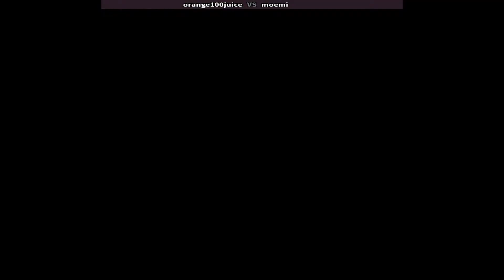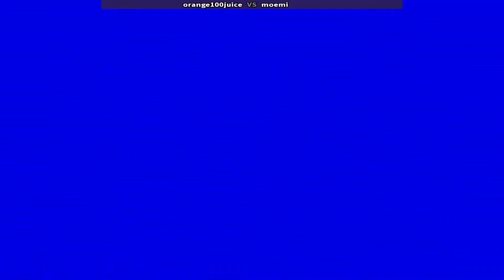KOF '94 orange100juice vs moemi. 더 킹 오브 파이터즈 '94, O Rei dos Lutadores '94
The King of Fighters '94 orange100juice vs moemi Play date 31 Mar 24
The King of Fighters '94
Korean: 더 킹 오브 파이터즈 '94
Japanese: ザ・キング・オブ・ファイターズ '94
Chinese (Simplified): 拳皇'94
Chinese (Traditional): 魂斗羅'94
Filipino: Ang Hari ng mga Mandirigma '94
Vietnamese: Vua Của Những Chiến Binh '94
Portuguese: O Rei dos Lutadores '94
Spanish: El Rey de los Luchadores '94
拳皇'94
拳皇94
ملك المقاتلين 94
O Rei dos Lutadores '94
KOF94
kof 94 arcade | kof 94 combos | kof 94 gameplay | kof 94 matches | king of fighters 94 online king of fighters 94 combos | king of fighters 94 matches | kof 94 matches | kof94 matches
the king of fighters '94 re-bout - fatal fury team,
como descargar the king of fighters 94 para android,
the king of fighters 94 rebout ps2 fatal fury team,
the king of fighters 94 china team,
king of fighters 94 character select,
the king of fighters 94 neo geo cd,
king of fighters 94 commercial,
the king of fighters portable 94-98 - chapter of orochi,
king of fighters 94 combo,
king of fighters 94 character select theme,
como jogar the king of fighters 94,
combos the king of fighters 94,
king of fighters portable '94-'98 the - chapter of orochi,
the king of fighters 94 download pc,
combos de the king of fighters 94,
la historia de the king of fighters 94 95 96,

The King of Fighters '94,king of fighters,the king of fighters,fightcade,fightcade 2,fightcade tv,fightcade replays,キング オブ ファイターズ94,snk,kof94,kof,킹 오브 파이터즈94,the king of fighters 94,the king of fighters '94,o rei dos lutadores '94,el rey de los luchadores '94,le roi des combattants '94,the king of fighters 94 combos,the king of fighters 94 team,the king of fighters '94 - all desperation moves the king of fighters '94,the king of fighters '94 (video game)